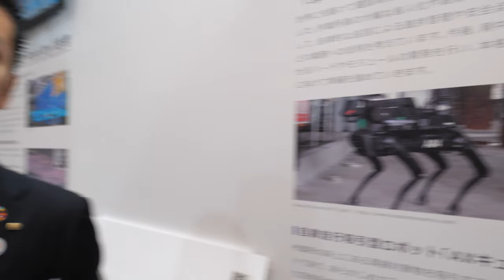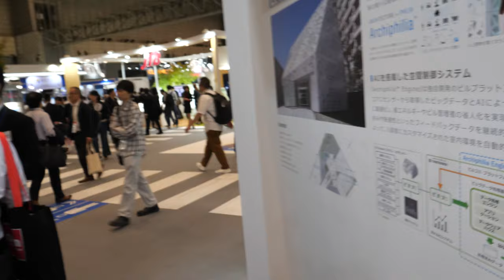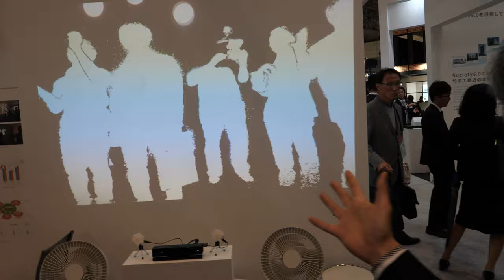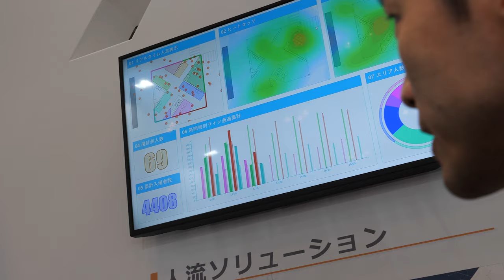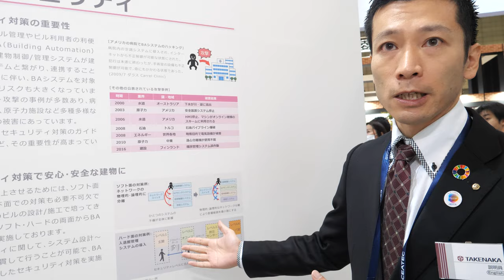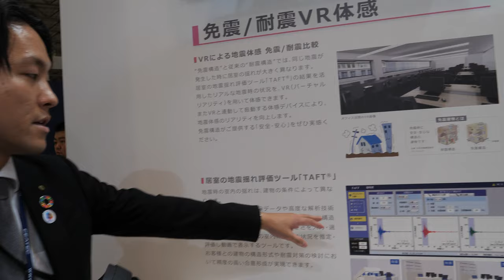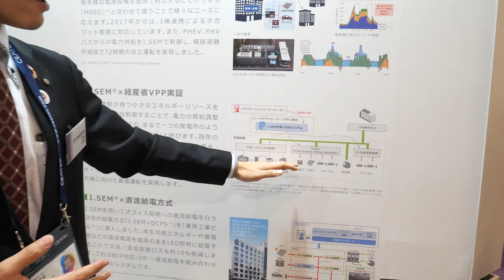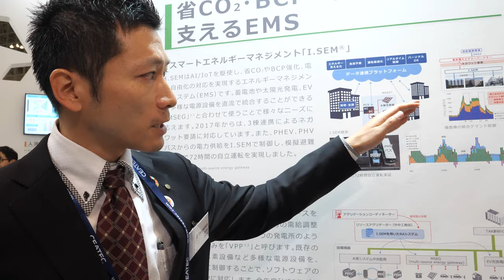Takenaka Robots in Construction, MR, VR, AI, Smart City planning, architecture, CO2 sensing and more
Takenaka Corporation is one of the largest architecture, engineering, and construction firms in Japan. Its headquarters is located in Chūō-ku, Osaka, Osaka Prefecture. Takenaka has 8 domestic offices in Japan and overseas offices in Asia, Europe, and the USA.